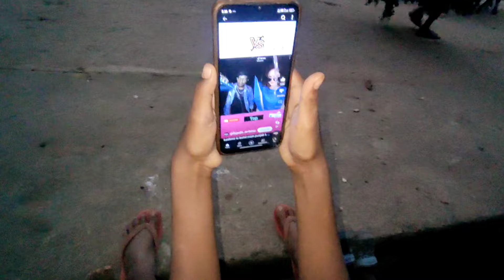खेत में लड़ाई हो गई कैसे कैसे लोग रहते है धरती पे | Anand Raj Vlogs Ki Ho Gyi Ladayi